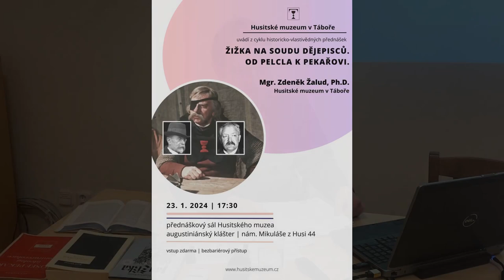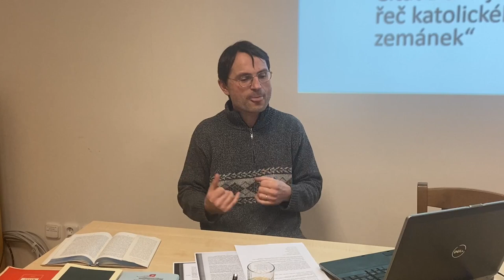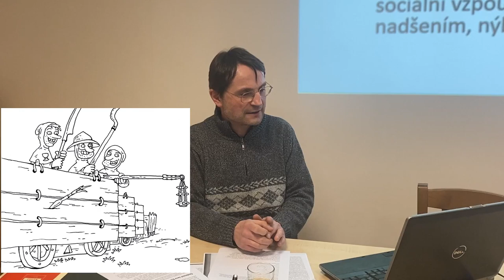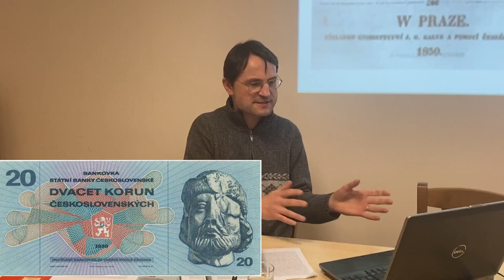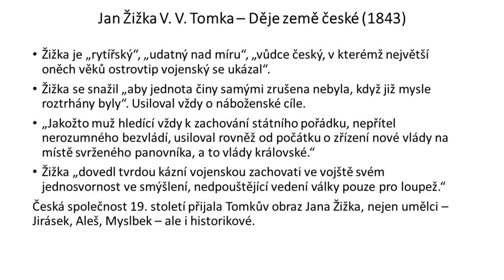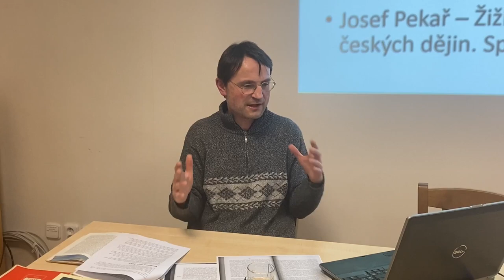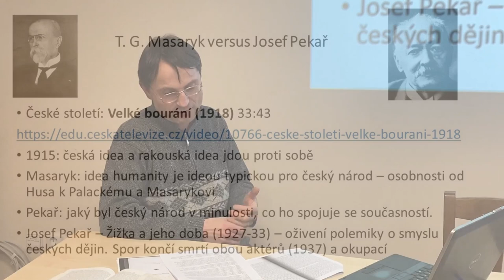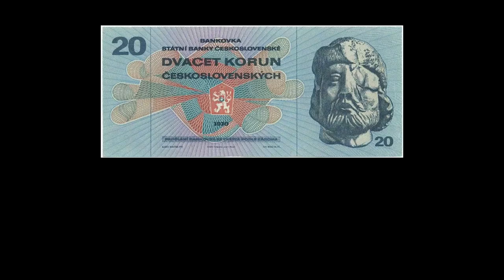Mgr. Zdeněk Žalud, Ph.D. - přednáška Žižka a historicismus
Název přednášky: Žižka na soudu dějepisců. Od Pelcla k Pekařovi.

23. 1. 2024 | 17:30 | přednáškový sál | augustiniánský klášter | nám. Mikuláše z Husi 44 | přednáška

Náhradní program za původně avizovanou přednášku Mgr. Kopala z důvodu nemoci.

Přednáší historik Husitského muzea v Táboře Mgr. Zdeněk Žalud, Ph.D.

Chápání Jana Žižky veřejností 19. a 20. století bylo silně ovlivněno českými dějepisci, kteří v době národního obrození pomáhali při formování národních ideálů. Přednáška se pokusí představit tyto dějepisce i další učence, kteří se při vytváření Žižkova obrazu jednak doplňovali, jednak dostávali do vzájemných sporů. Z nich je nejznámějším tzv. spor o smysl českých dějin, který svedli především T. G. Masaryk a Josef Pekař.

Natočil a sestříhal Prokop Janda (Leden 2024)